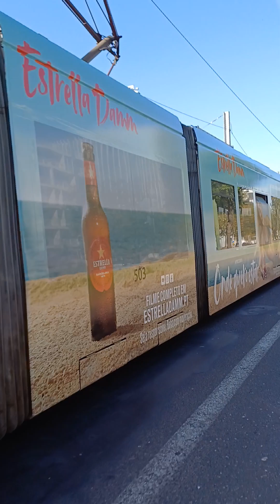Sooo happy together